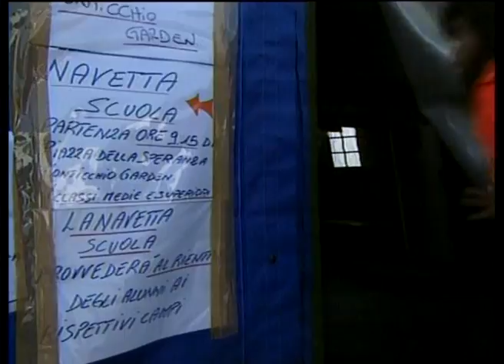Uil Scuola e il terremoto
Solidarietà Uil Scuola ai terremotati